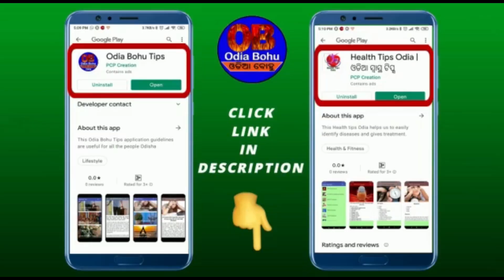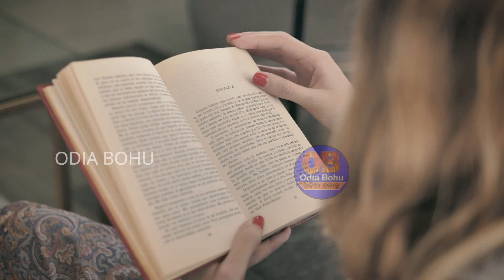Magha Purnima 2021 | ମାଘ ପୂର୍ଣ୍ଣିମା ରେ କରନ୍ତୁ ଏହି ଗୋଟେ କାମ ବର୍ଷ ସାରା ଟଙ୍କା ର ଅଭାବ ରହିବନି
Friends ehi video re mu aapana nku kahiba Magha Purnima ra subha samaya,tithi bisayare taa sahita aame janiba Magha Purnima dina keun gote upaya kariba dwara maa laxmi nka krupa milithae.

ଓଡିଆ ବୋହୁ ଚେନେଲର ସମସ୍ତ ଦର୍ଶକ ବନ୍ଧୁଙ୍କୁ ମୋର ନମସ୍କାର | ଆପଣଙ୍କ ପାଇଁ ଆମ ଚେନେଲ ତରଫରୁ କିଛି Android ଆପ୍ କୁ ପ୍ଲେ ଷ୍ଟୋରରେ ପ୍ରକାଶିତ କରା ଯାଇଛି, ସେହି ଆପ୍ ରେ ଆପଣ ସ୍ବାସ୍ଥ୍ୟ  ସମ୍ବଧିୟ, ପୁଜା ପାଠ ସମ୍ବଧିୟ, ବାସ୍ତୁଶାସ୍ତ୍ର ସମ୍ବଧିୟ, ଜୀବନ ଯାପନ ସମ୍ବଧିୟ, ଘରର ଶୁଖ ଦୁଃଖ ସମ୍ବଧିୟ ଏମତି ଅନେକ ବିଷୟକୁ ନେଇ ଏହି Android ଆପ୍ କୁ ପ୍ରକାଶିତ କରାଯାଇଛି, ଯାହାକୁ ଆପଣ ଓଡିଆ ଭାଷାରେ ପଢି ଜାଣି ପାରିବେ | ଆପଣ ଏହି ଆପ୍ କୁ ବ୍ୟବହାର କରନ୍ତୁ ବହୁତ ଉପଯୋଗୀ ଅଟେ |